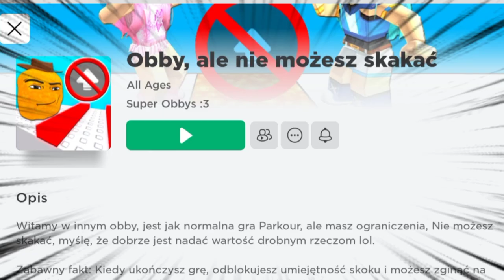poddałem się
Zarządcą kanału i administratorem jest osoba dorosła!⚠⚠⚠/The channel manager and administrator is an adult!⚠⚠⚠
PS KAŻDY FILM MA ZWERYFIKOWANE TREŚCI PREZ OSOBY DOROSŁE!

ImpactMedia